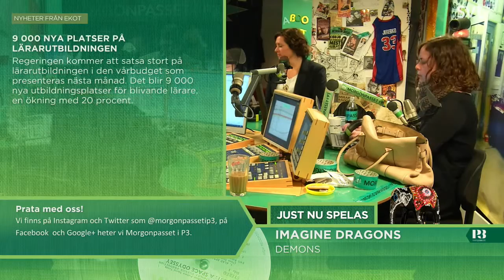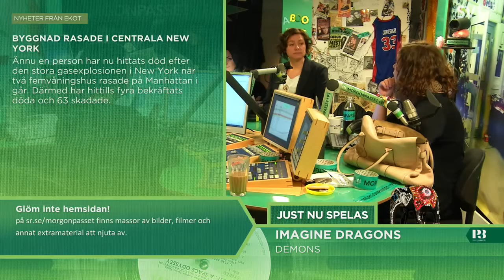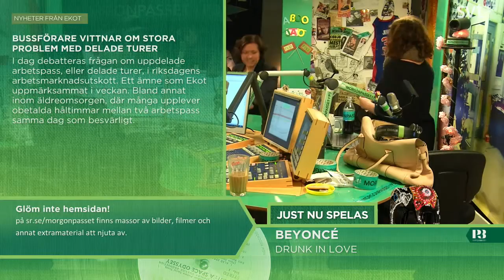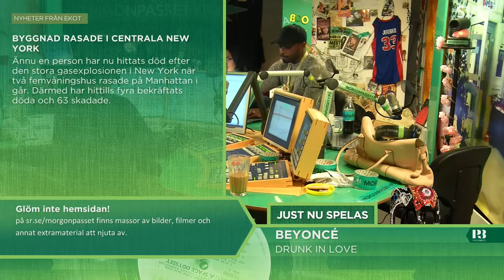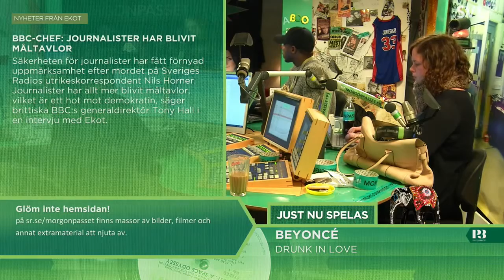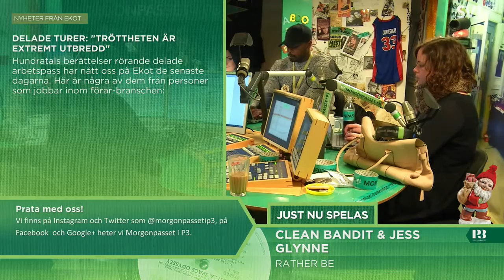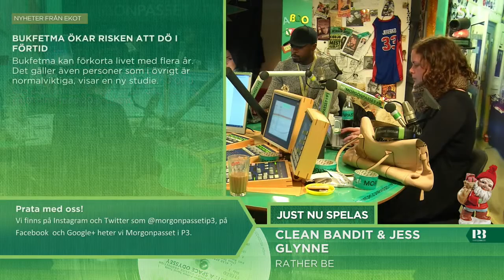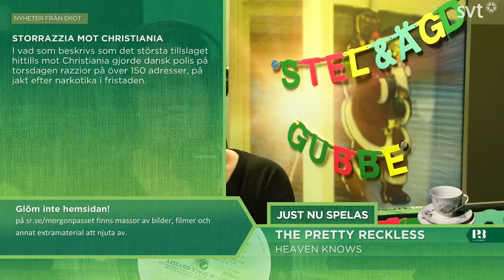Morgonpasset i P3 2014-03-13 09:00-09:30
Gäst: Rebecca Ohlsson